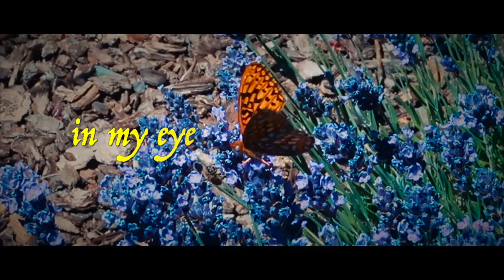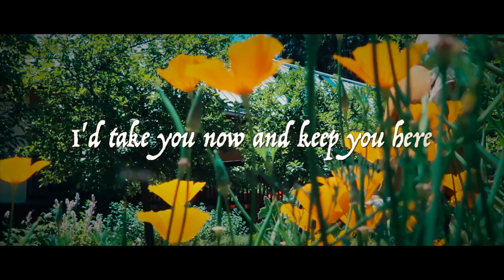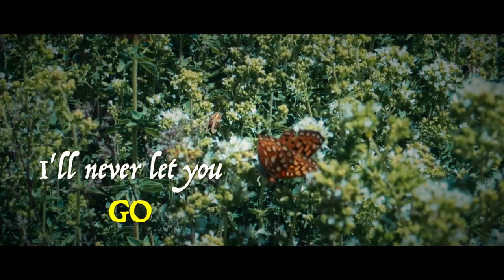THE BUTTERFLY SONG | Katina (Lyric Music Video)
A lyric video of Presbytera Katina Patitsas' award-winning, "The Butterfly Song," filmed on the grounds of St. Gregory of Sinai Monastery in Northern California.